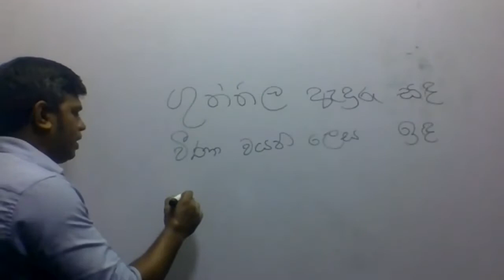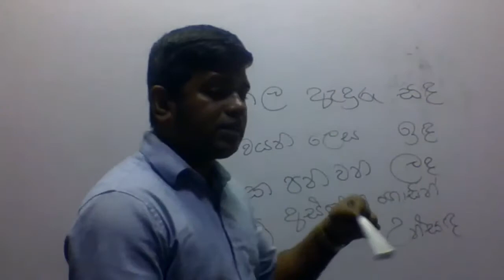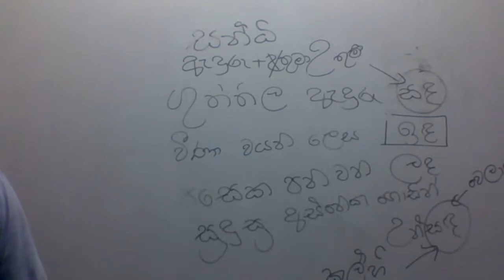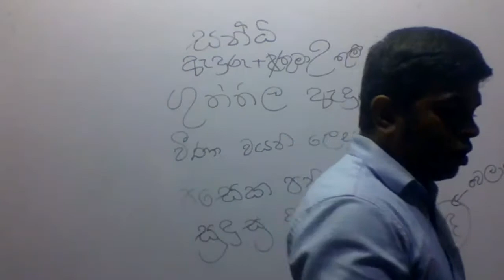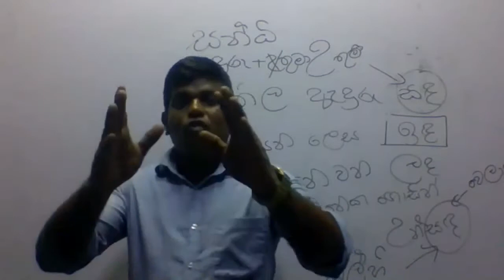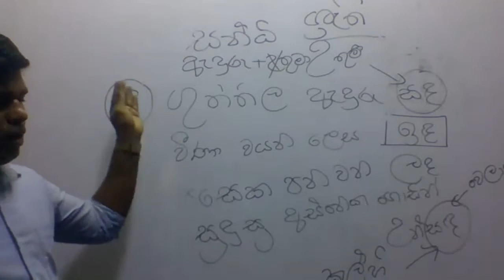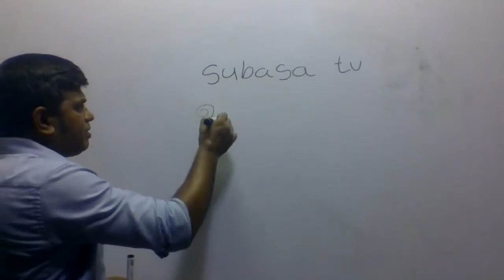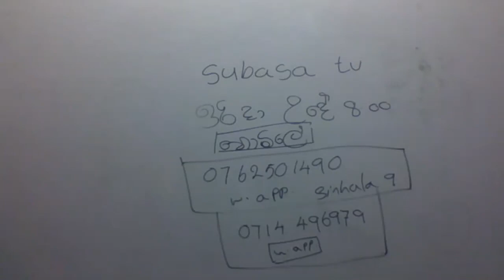කවියක අර්ථය හා අන්වය වෙන් වෙන්ව හඳුනා ගෙන විචාරයකට යොදා ගැනීම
සිංහල පන්තියට  සම්බන්ද වීමට කැමති දූලා පුතාලා
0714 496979 අංකයට sinhala -    ශ්‍රේණිය - සඳහන් කර  ලෙස වට්ස්ඇප් පණිවිඩයක් එවන්න.